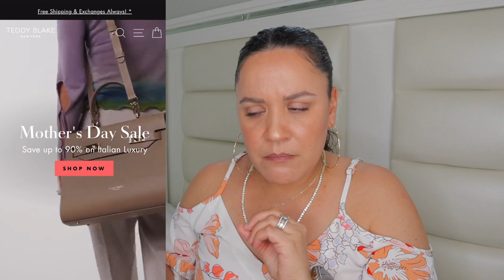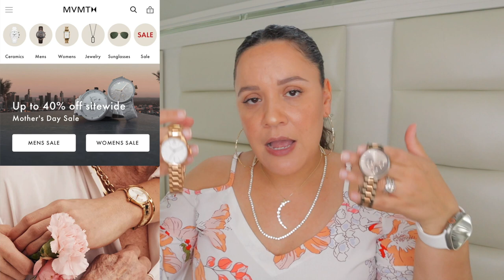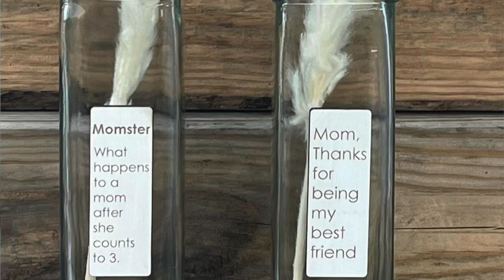Top 10 Perfumes for Women & Other Gift Ideas for Mother's Day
| PERFUMES MENTIONED |
ADP Peonia Nobile
ADP Rosa Nobile
CH Me First
CH Fearless & Fabulous
CH Lucky Charm Collection
Lalique Soleil Vibrant
CH Good Girl Blush
JHAG Magnolia Bliss
PDM Valaya
Prada Paradoxe

Check out their Mother’s Day Sale on April 27th - May 14th. Unfortunately codes cannot be stacked

📌 SHOP SANSHELLS
Etsy Shop

📌 Melinda Maria

📌Ana Luisa

| SHOP MY FAVORITE PERFUME STORES |
📌 Discounters

Enjoy 10% of with Code: BECKY10

| Equipment I Use |
Ring Light

Let’s connect!

xo,
Becky